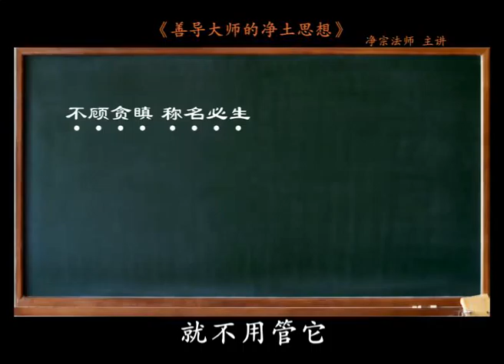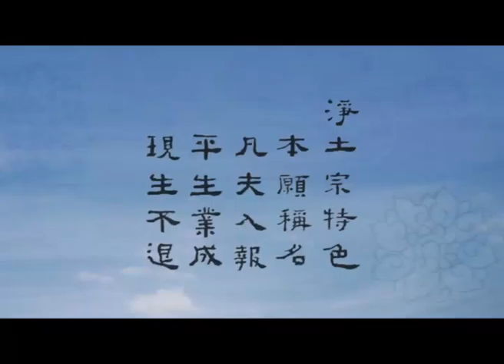《善导大师的净土思想》 第32讲（不顾贪瞋 称名必生（一））